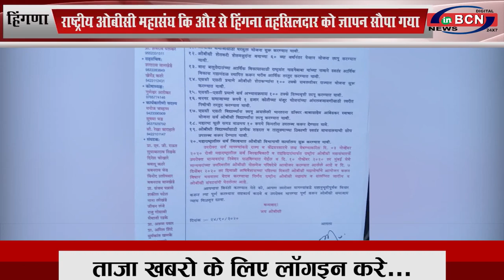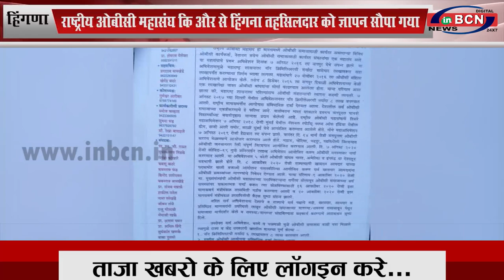हिंगणा: राष्ट्रीय ओबीसी महासंघ कि और से हिंगना तहसिलदार को ज्ञापन सौपा गया...INBCN News